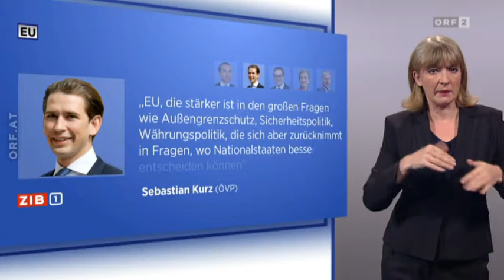Nachrichten * Politik * Österreich * ÖGS Thema Europapolitik im Wahlkampf